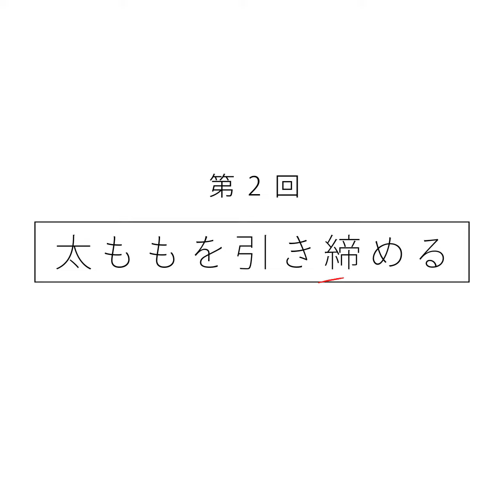【セルライト撃退】1分でできるセルフ美脚マッサージ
美しい脚を目指すすべての女子のために開講した、人気エステティシャン・村木宏衣さんによる美脚塾シリーズ。今回は、太ももの憎っくきセルライトを撃退するセルフマッサージを伝授します！